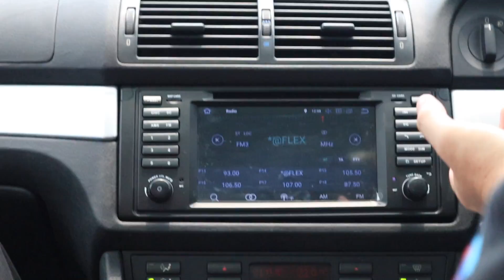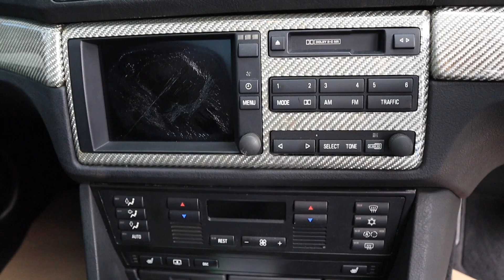BMW 523i-540i บทสรุป! เป็นรถที่ควรซื้ออย่างยิ่ง????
Ep.2 ต้องดูเพราะไปนั่ง E39 ช่วงล่างและการขับยังดีอยู่ไหม หรือจะแย่ตามอายุต้องไปชมพร้อมกัน.

ซีรีย์ E39 เจาะลึกพร้อมไปลองขับลองนั่ง

ขอบคุณ พี่เจ้าของรถทั้ง 4 คัน ที่ให้หยิบยืมมาถ่ายคลิป
ขอบคุณ  พี่เต้ย พี่เพชร

➤ เล่าเรื่องรถ Live ทางเพจ คมชัดลึก, เล่าเรื่องรถ, เนชั่นสุดสัปดาห์